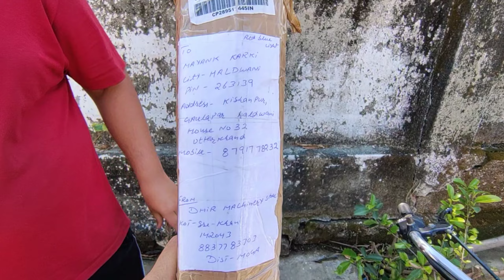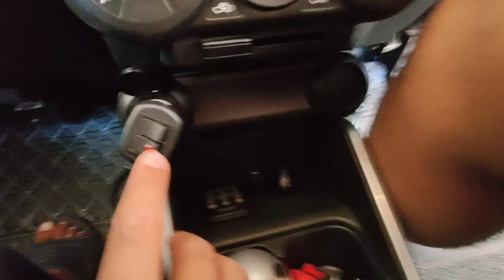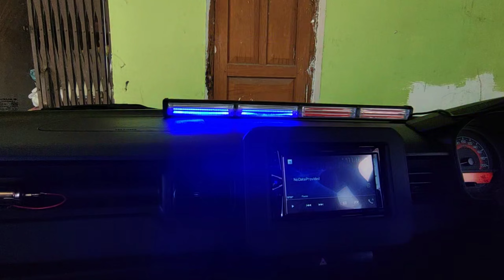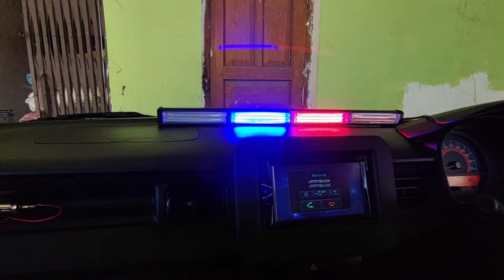New bar light for laddo😍//how to install🤔//modified